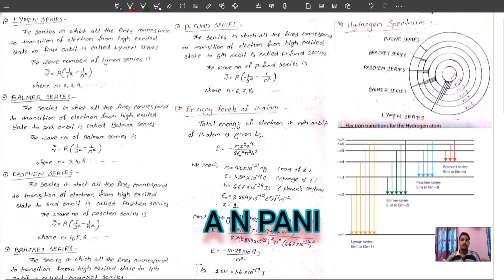Atomic Physics ep-04 (+2) by A N Pani Sir